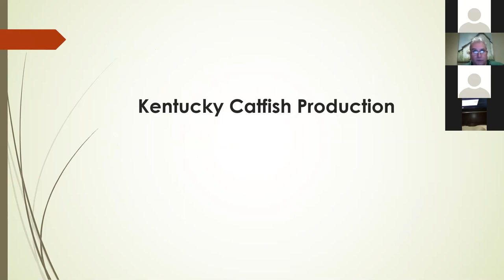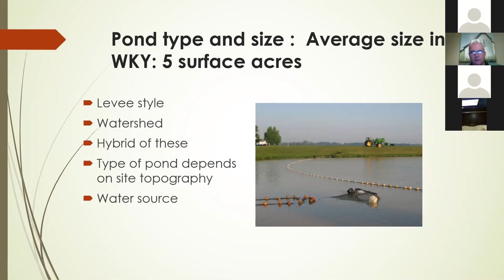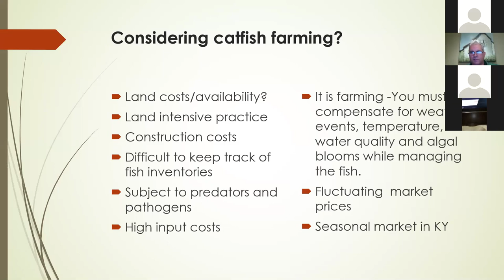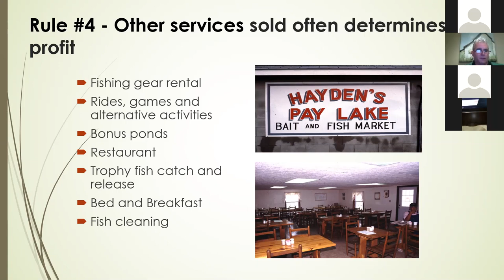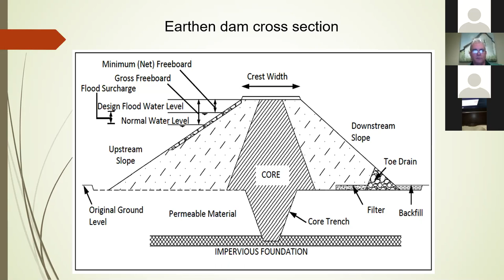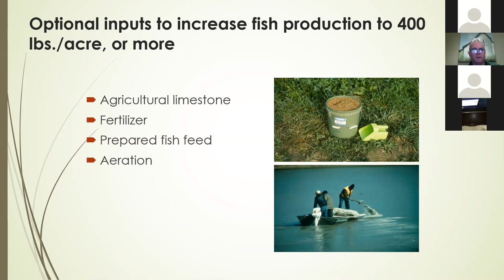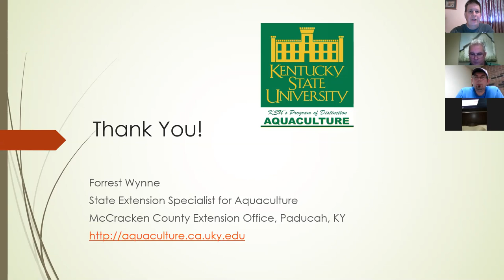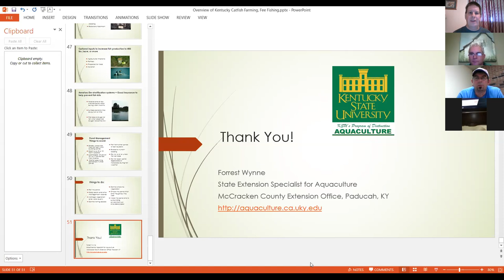Catfish Production and Fee Fishing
Kentucky State University Aquaculture Specialist Forrest Wynne discusses the steps involved in growing catfish and in setting up a successful fee fishing operation.